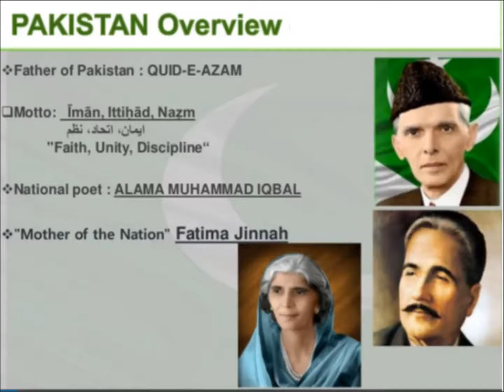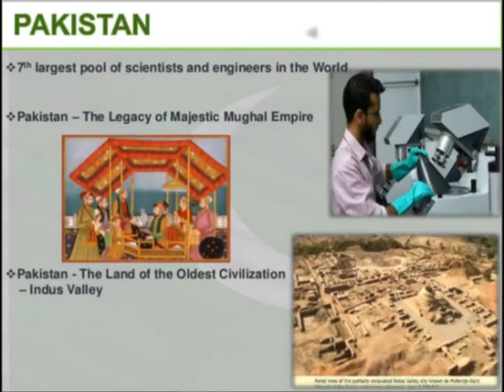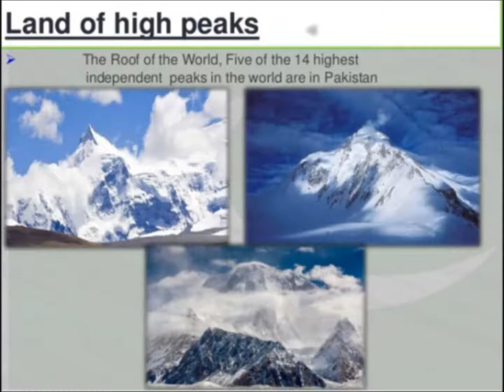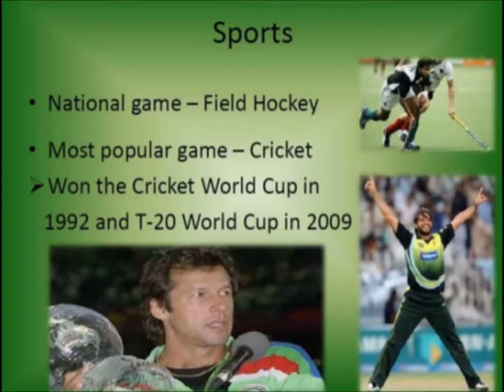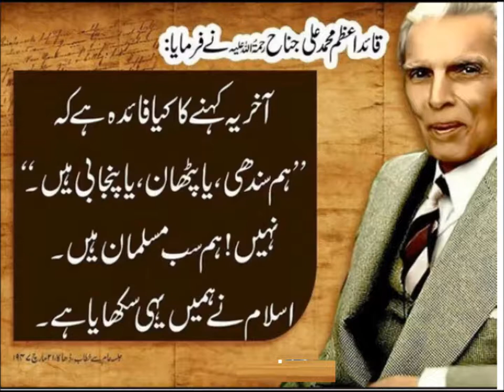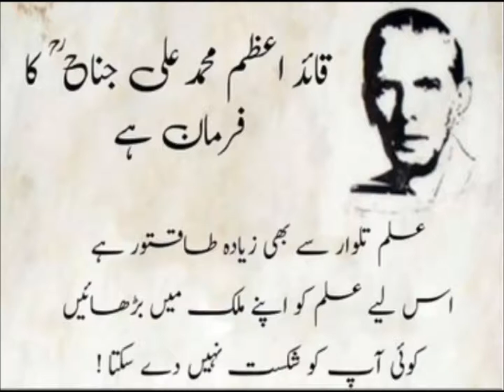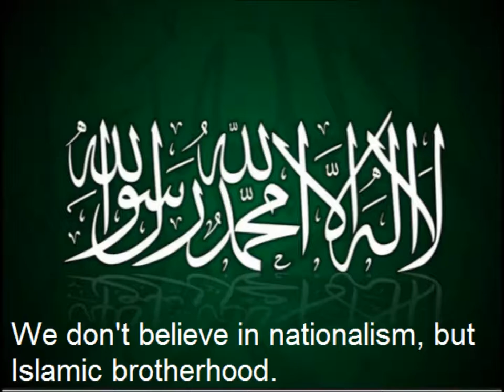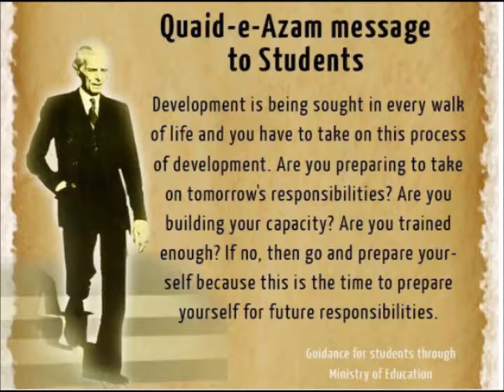English 9 in Urdu/Patriotism/Word/meaning/sentences/unit 2.10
9th English Unit 2.10, English grammar in Urdu, Words in a sentence in Urdu